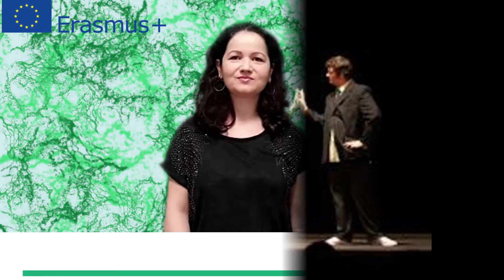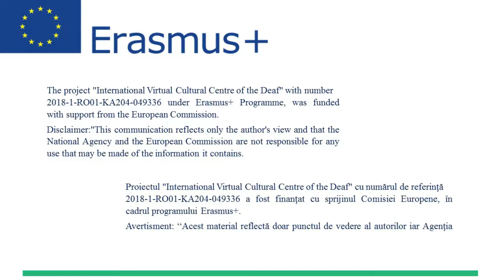OER 3 CZ teatru fara cuvinte